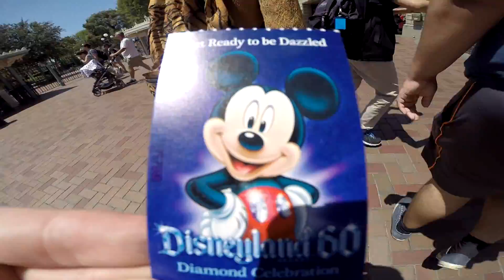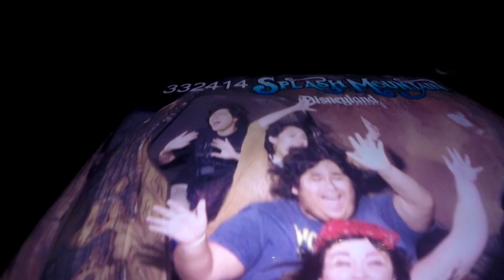Sky's Birthday Disneyland Trip 2015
Celebrating an amazing friend's birthday at Disneyland.

 Recorded with a GoPro Hero 3+.

Song 1: Cecilia And The Satellite by ANDREW MCMAHON
Song 2: Rollercoaster by BLEACHERS

Please support these artists by purchasing their songs from reputable sources such as iTunes.